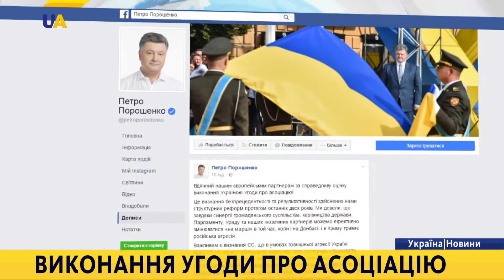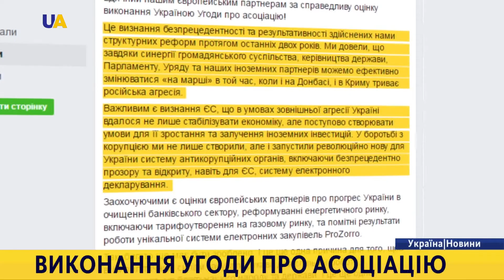Новини. 14:30 за 14 грудня 2016 року